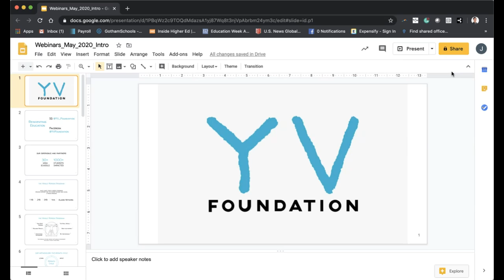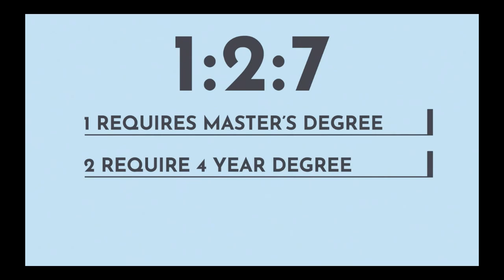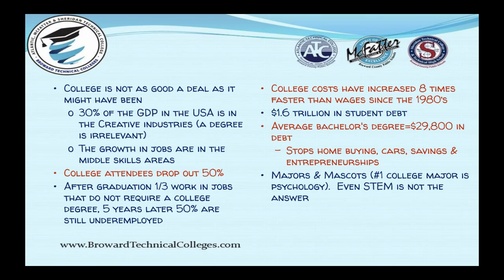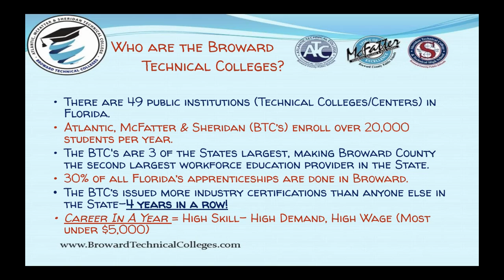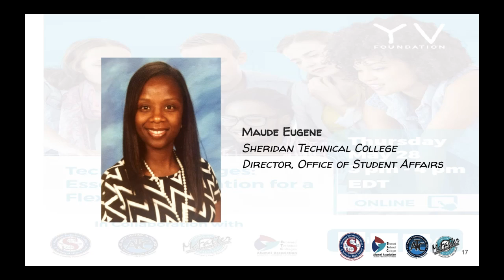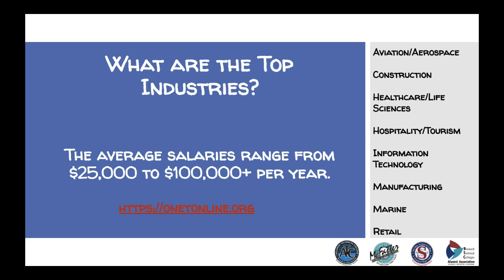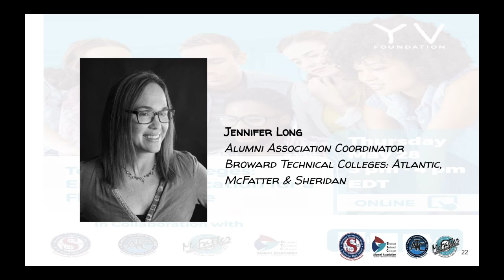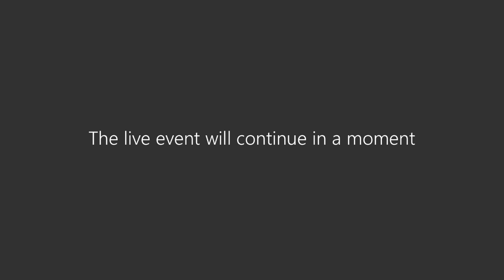Technical Colleges - Essential Education for a Flexible Future!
Technical Colleges - Essential Education for a Flexible Future was on May 28 @ 3 PM this online event had an incredible panel around technical colleges, participants learned how to access their educational offer, financial aid and heard incredible success stories from their alumni network.

Panelist:

Lynn Goldman
Community Relations Coordinator
Broward Technical Colleges & Technical High Schools
(Atlantic, McFatter & Sheridan)

Nicole Willis
Career Services Advisor, Business & Economic Development
Atlantic Technical College and Technical High School

Jennifer Long
Alumni Association Coordinator
Broward Technical Colleges: Atlantic, McFatter & Sheridan

Maude Eugene
Director, Office of Student Affairs
Sheridan Technical College